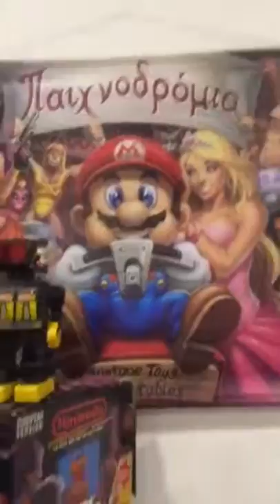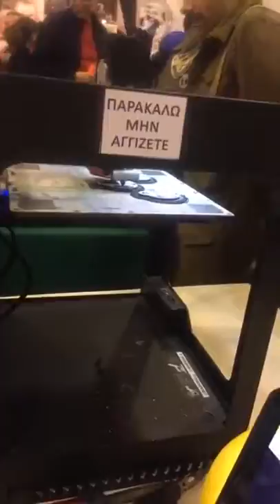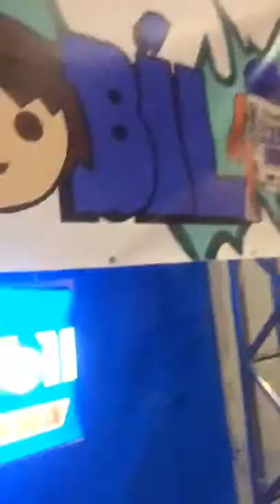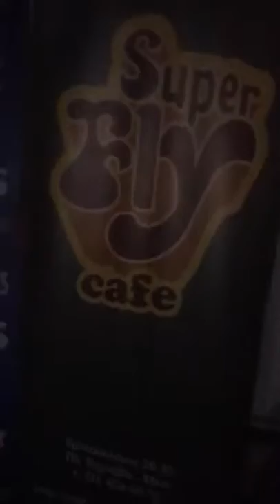Vintage Toys 2017v